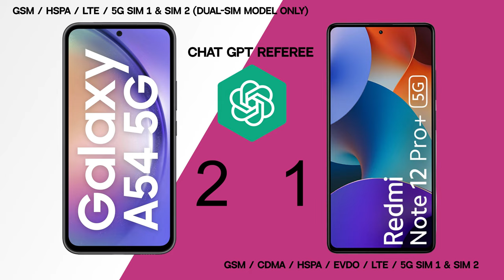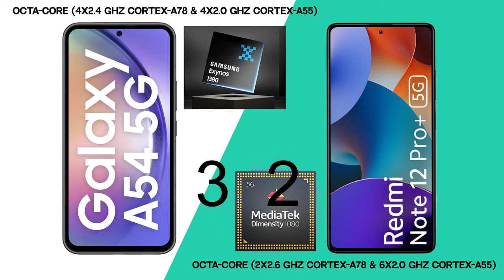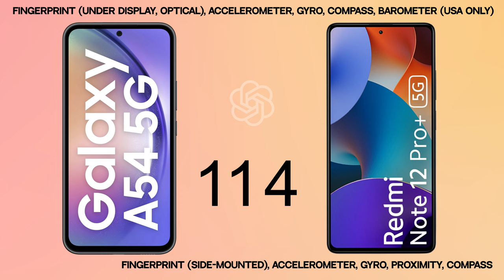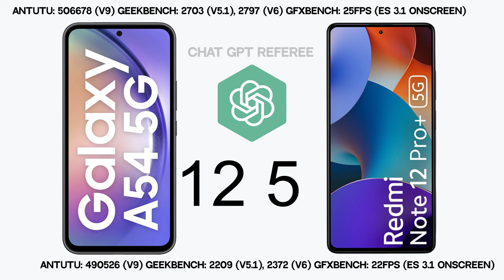Samsung A54 VS Xiaomi Redmi note 12 Pro Comparison Chat GPT4!.. MatrixPRO Tech Channel.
matrixprotech Samsung A54 VS Xiaomi Redmi note 12 Pro Comparison Chat GPT4!.. MatrixPRO Tech Channel.

NETWORK Technology GSM / HSPA / LTE / 5G

2022, October 27

Available. Released 2022, November 01

163 x 76 x 8 mm (6.42 x 2.99 x 0.31 in)

187 g (6.60 oz)

Build Glass front (Gorilla Glass 5), plastic back,
plastic frame
SIM Single SIM (Nano-SIM, eSIM) or Hybrid Dual SIM (Nano-SIM, dual stand-by)

DISPLAY Type Super AMOLED, 120Hz, HDR10+, 1000 nits (HBM)
OLED, 1B colors, 120Hz, Dolby Vision, HDR10+, 500 nits (typ), 900 nits (HBM)

6.67 inches, 107.4 cm2 (~86.7% screen-to-body ratio)

 1080 x 2400 pixels, 20:9 ratio (~395 ppi density)

Mediatek MT6877V Dimensity 1080 (6 nm)

Mali-G68 MC4

No

128GB 6GB RAM, 128GB 8GB RAM, 256GB 8GB RAM, 256GB 12GB RAM

   UFS 2.2

MAIN CAMERA Modules 50 MP, f/1.8, (wide), 1/1.56", 1.0µm, PDAF, OIS
12 MP, f/2.2, 123˚ (ultrawide), 1.12µm
5 MP, f/2.4, (macro)
50 MP, f/1.9, 24mm (wide), 1/1.56", 1.0µm, PDAF, OIS
8 MP, f/2.2, 120˚ (ultrawide), 1/4", 1.12µm
2 MP, f/2.4, (macro)

Dual-LED dual-tone flash, HDR, panorama

Video 4K@30fps, 1080p@30/60fps, 720p@480fps
4K@30fps, 1080p@30/60/120fps, 720p@960fps

SELFIE CAMERA Modules 32 MP, f/2.2, 26mm (wide), 1/2.8", 0.8µm
 16 MP, f/2.5, (wide), 1/3.06", 1.0µm

Features  HDR
Video 4K@30fps, 1080p@30/60fps
1080p@30/60fps

3.5mm jack No
Yes
   24-bit/192kHz audio

5.2, A2DP, LE

GPS (L1), GLONASS (G1), BDS (B1I+B1c), GALILEO (E1), QZSS (L1)

Yes

Radio No
No

FEATURES Sensors Fingerprint (under display, optical), accelerometer, gyro, compass, barometer (USA only)
Fingerprint (side-mounted), accelerometer, gyro, proximity, compass

67W wired, PD3.0, 50% in 15 min, 100% in 46 min (advertised)

Stand-by
Talk time
MISC
Colors Lime, Graphite, Violet, White
Stardust Purple, Frosted Blue, Onyx Black, White

0.67 W/kg (body)

1.34 W/kg (body)

TESTS Performance AnTuTu: 506678 (v9)
GeekBench: 2703 (v5.1), 2797 (v6)
GFXBench: 25fps (ES 3.1 onscreen)

AnTuTu: 490526 (v9)
GeekBench: 2209 (v5.1), 2372 (v6)
GFXBench: 22fps (ES 3.1 onscreen)

-26.6 LUFS (Good)

Battery life 119h endurance rating
97h endurance rating